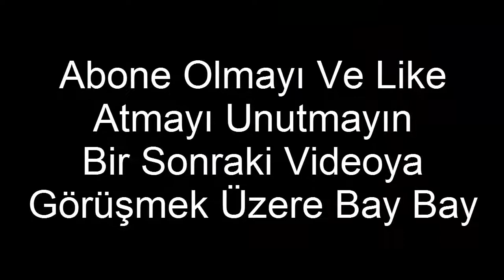AGARZ.COM FFA 49 REKOR 4.2 M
BU KASA OLMUŞ OLABİLR ARKAŞLAR